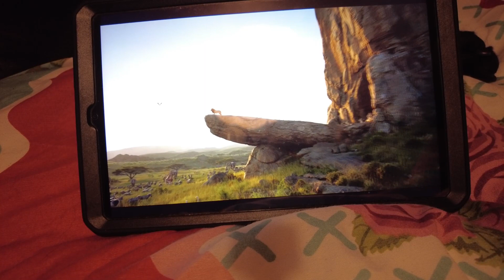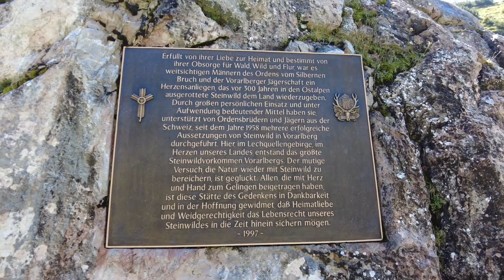Lechweg Etappe 1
Anreise + Lechweg: 0:00
Unterkunft: 1:04
erste Bergtour: 1:55
Etappe 1: 2:41
Outro: 12:05